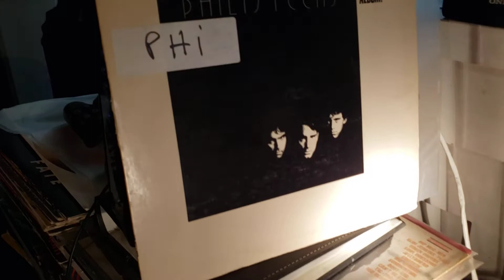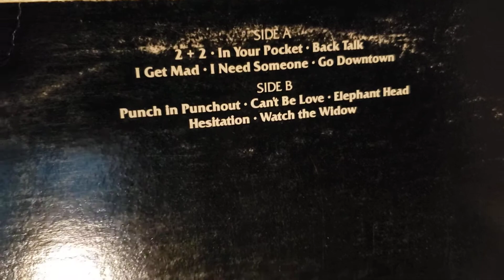The Philisteens - Elephant Head